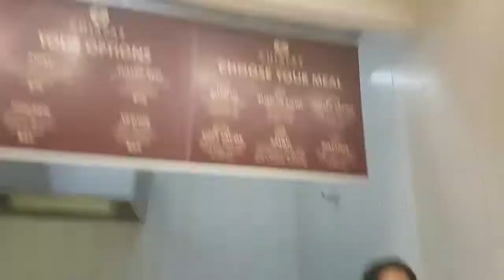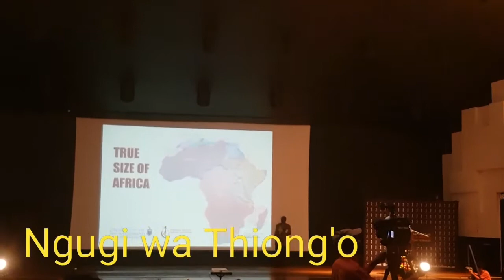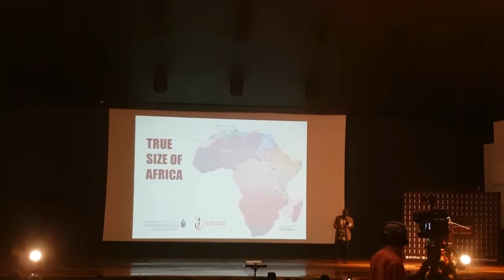MEETING HEY GABSTER || SOUTH AFRICAN YOUTUBER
Hi guys,

So I went to a public lecture on decolonasating given by Ngũgĩ wa Thiong'o

ALSO WATCH